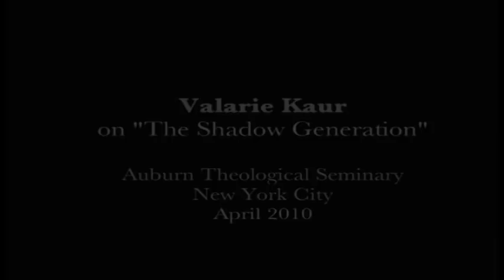Valarie Kaur on "The Shadow Generation"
Clips of Valarie Kaur speaking at Auburn Theological Seminary panel discussion "How Women Will Change the World in the 21st Century." New York City, April 2010.